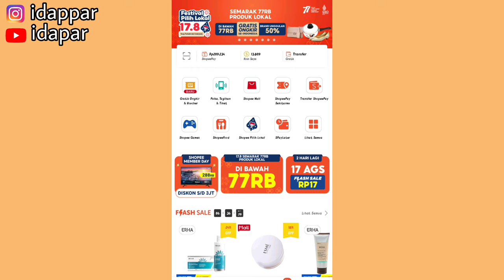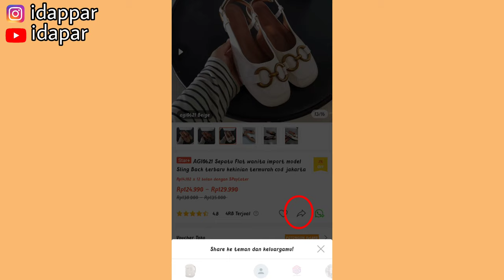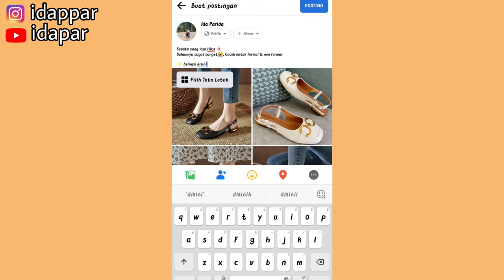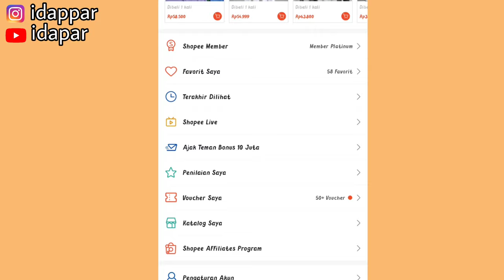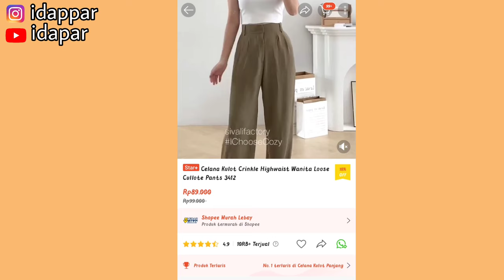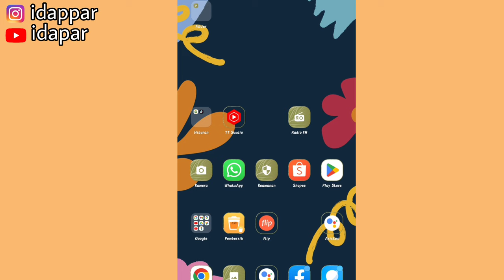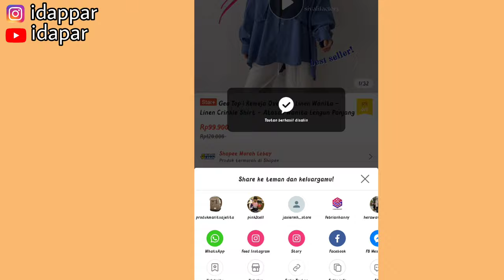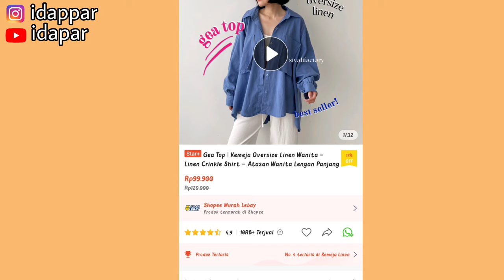PROMOSI SHOPEE AFFILIATE PRODUK YANG LAGI HITS & LARIS DI PASARAN 💸| BANYAK YANG REVIEW PRODUK INI!!